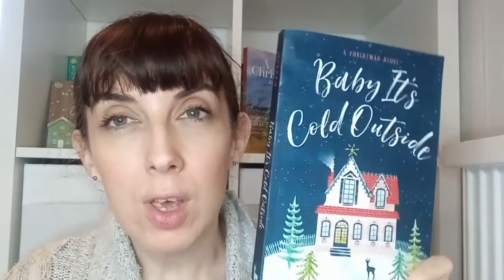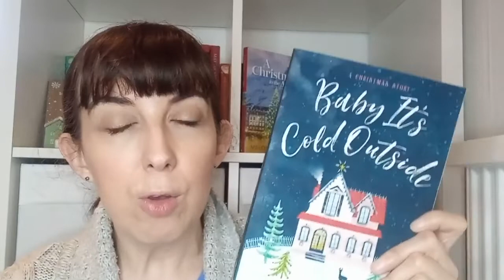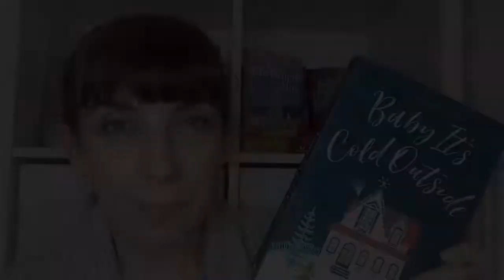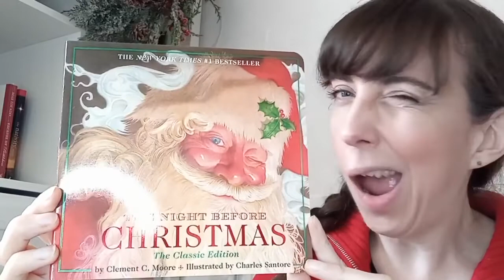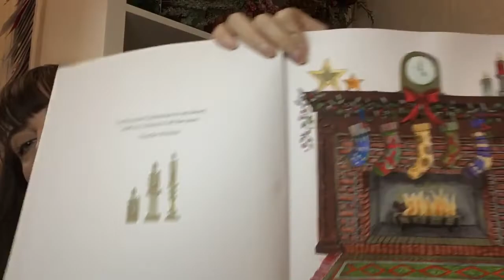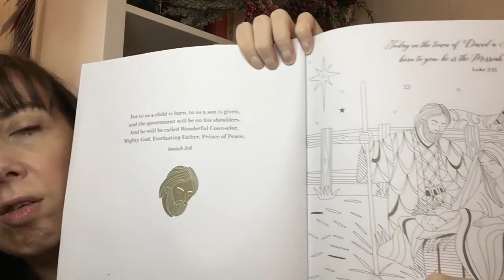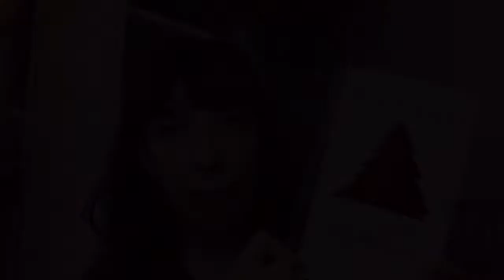CHRISTIAN FICTION BOOK REVIEWS and other recent reads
Here are the Christian fiction and nonfiction books I’ve read recently as well as my other recent reads. It includes some Christmas books, Christian fiction, Christian nonfiction and children’s books.

Books Mentioned:
Baby It’s Cold Outside by Susan May Warren
Wolf Soldier by James R. Hannibal
A Christmas in the Alps by Melody Carlson
Hercule Poirot’s Christmas by Agatha Christie
The Adventure of the Christmas Pudding by Agatha Christie
Peter and the Wolf by Sergei Prokofiev
The Velveteen Rabbit by Margery Williams
The Night Before Christmas: The Classic Edition by Clement C. Moore, Charles Santore
The Owl and the Pussycat and Other Nonsense Rhymes by Edward Lear
The First Christmas: Ladybird Bible Stories by Lynne Bradbury, illustrated by Lynn N. Grundy
Good Tidings at Christmas (colouring book)
The Castle of Adventure by Enid Blyton
The Nutcracker and the Mouse King by E.T.A. Hoffmann dramatised by Brian Sibley
Once Upon a Christmas by Andrea Boyd, Mikal Dawn, Toni Shiloh, Angela Ruth Strong, and Jaycee Weaver
Because of Bethlehem by Max Lucado